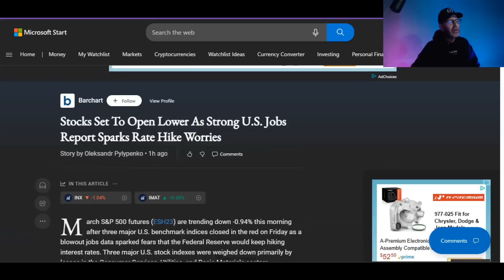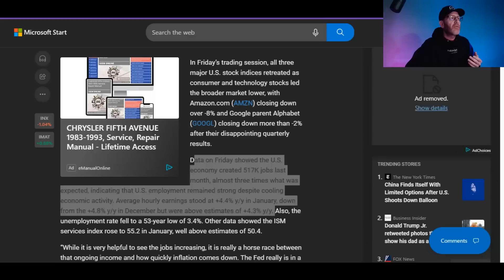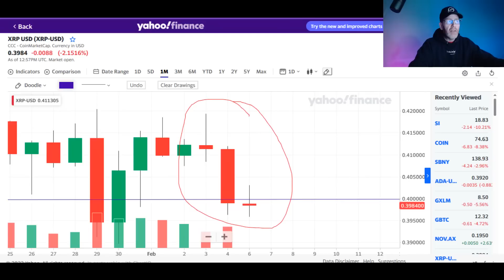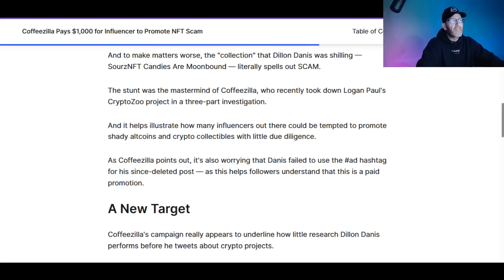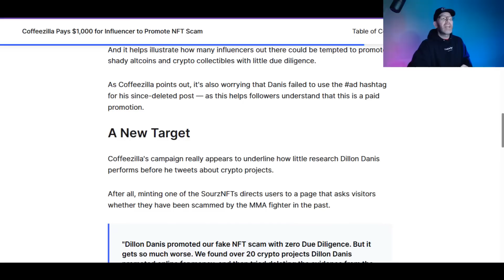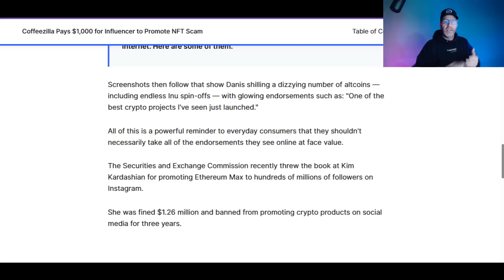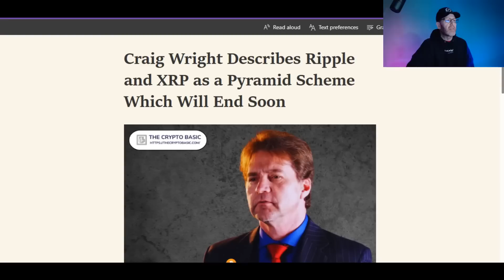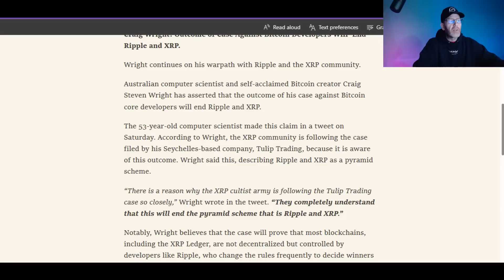🚨XRP A SCAM THAT WILL COLLAPSE🚨 HE SAID IT!!!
2nd Channel for training fun and outside of crypto fun

Let's focus on Ripple Labs and XRP today as Craig Wright comes out swinging throwing shade at Ripple and XRP holders. He joins the ranks of Buterin, Gasparino, Hoskinson and others that just can't deal with the success and spotlight action of Ripple XRP.

Coffeezilla goes out big and gets a MMA fighter to promote and NFT scam that literally spelled out S.C.A.M.

Good economic data means red candlesticks for the crypto and stock markets.

read://https_coinmarketcap.com/?url=https%3A%2F%2Fcoinmarketcap.com%2Falexandria%2Farticle%2Fcoffeezilla-pays-dollar1000-for-influencer-to-promote-nft-scam

read://https_cryptodaily.co.uk/?url=https%3A%2F%2Fcryptodaily.co.uk%2F2023%2F02%2Flayoff-season-continues-with-filecoin-crypto-daily-tv-6-2-2023

read://https_thecryptobasic.com/?url=https%3A%2F%2Fthecryptobasic.com%2F2023%2F02%2F06%2Fcraig-wright-describes-ripple-and-xrp-as-a-pyramid-scheme-which-will-end-soon%2F

2022 will have so many big events for Stellar XLM and Ripple XRP.. With ETH and BTC dealing with gas fees, XLM and XRP don't have the same concern.